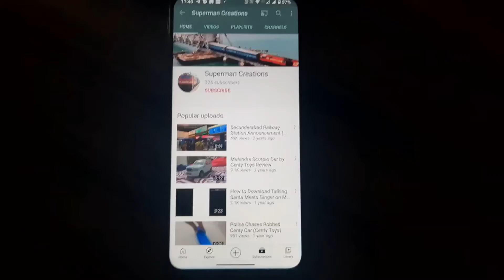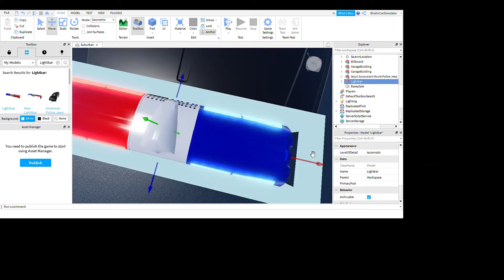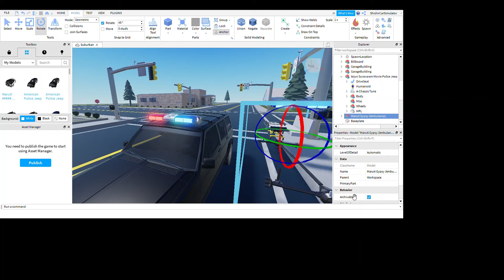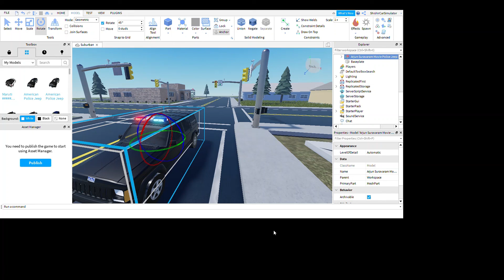How to Make Arjun Suravaram Movie Police Jeep in Roblox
Arjun Suravaram is a 2019 Indian Telugu-language action thriller film written and directed by T. Santhosh. It is a remake of his own Tamil film Kanithan. Produced by Rajkumar Akella, and presented by B. Madhu, the film features Nikhil Siddharth and Lavanya Tripathi. Sam C. S. composed the film's music, while Navin Nooli handled the editing and Surya handled the cinematography. Despite the mixed reviews, the film recorded as Super Hit at the box office grossing 9 crores on a budget of 6 crores.

I Saw this Police Jeep in Arjun Suravaram Movie on Zee Telugu on TV in My House.

Police Jeep Name: Tata Sumo